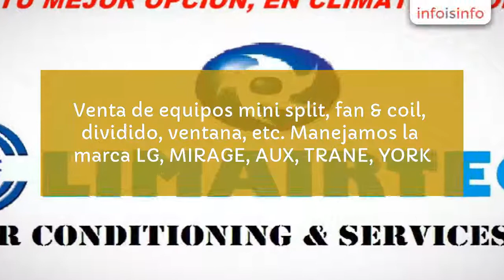Mantenimiento preventivo en Ciudad del Carmen - Climairtec Aire Acondicionado y Refrigeración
Climairtec Aire Acondicionado y Refrigeración, Mantenimiento preventivo en Ciudad del Carmen. Más Información

Venta de equipos mini split, fan & coil, dividido, ventana, etc. Manejamos la marca LG, MIRAGE, AUX, TRANE, YORK. Además brindamos instalaciones, diagnostico, mantenimiento preventivo y correctivo, a todo tipo de equipos. Nuestros trabajos están garantizados, pruebe con nosotros, no se arrepentirá.

LG, MIRAGE, TRANE, AUX Y YORK

VENTA, INSTALACIÓN, MANTENIMIENTO YREPARACIÓN